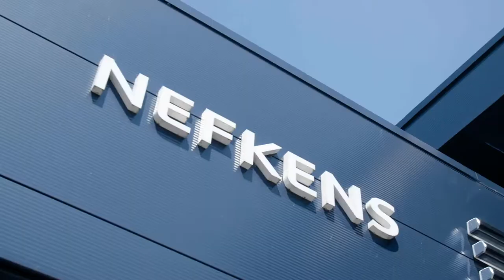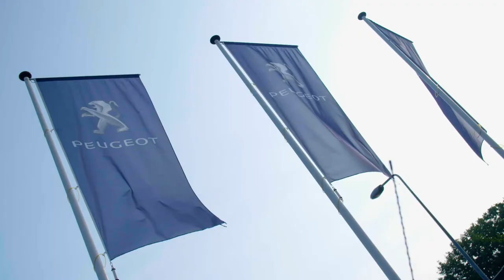Kom werken bij Nefkens Peugeot!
Rick, Matthijn, Jos, Tommie, Alwin, Sensi, Robin en Nick zoeken collega’s! Werken bij Nefkens is werken bij de grootste en gezelligste Peugeot-dealer van Nederland.
Nefkens Peugeot is een gerenommeerde naam; we zijn iets meer dan 140 jaar geleden opgericht als familiebedrijf. De prettige werksfeer van dat familiebedrijf hebben we altijd weten te behouden. We zoeken medewerkers die stevig de schouders eronder kunnen zetten en onze klanten de beste service weten te bieden. We zijn toegankelijk, gezellig en bieden goede ontwikkelings- en doorgroeimogelijkheden.